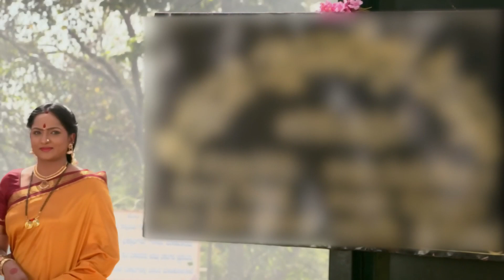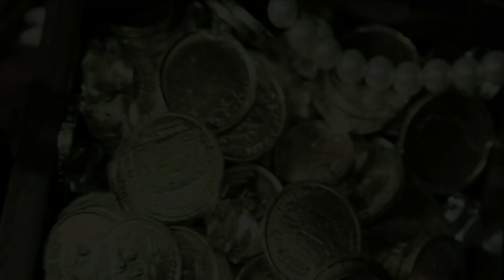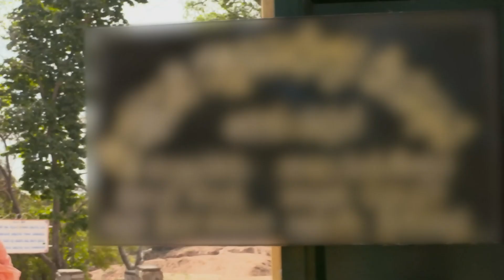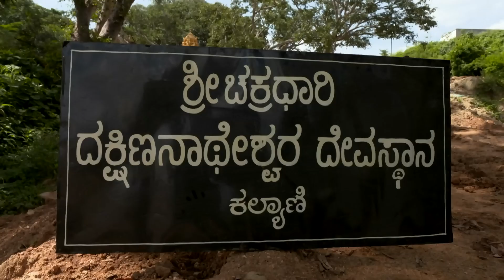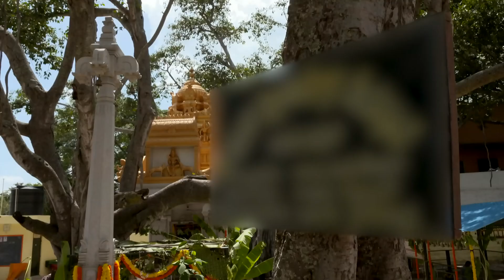BQC_Mahadevi_CS_Ep167_Seamless_07012021_hr.mp4